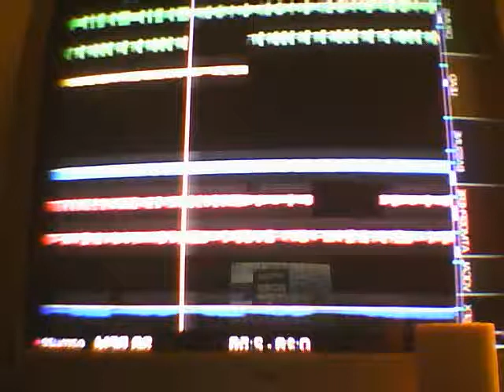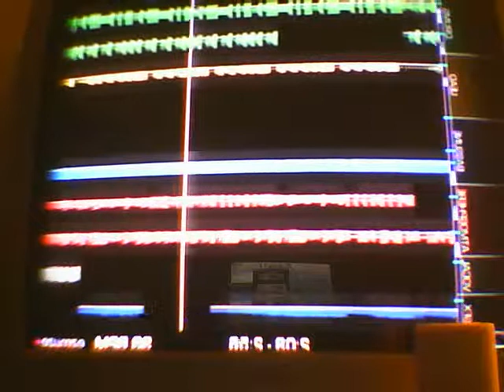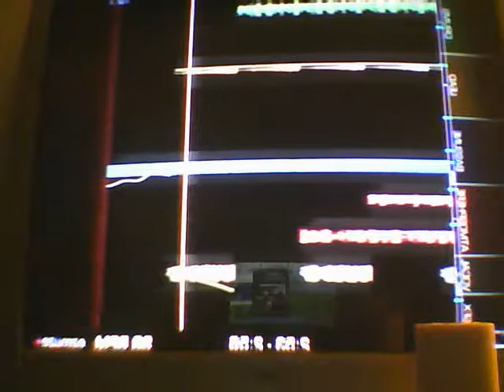We Roll- original beat by El Kraze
A sick ass beat...soon 2 b track...b on da look out 4 more